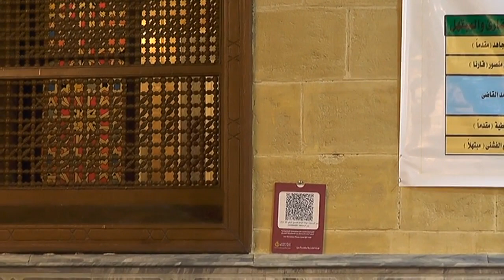اليوم الأول للأسبوع الثقافي من مسجد الحسين بالقاهرة